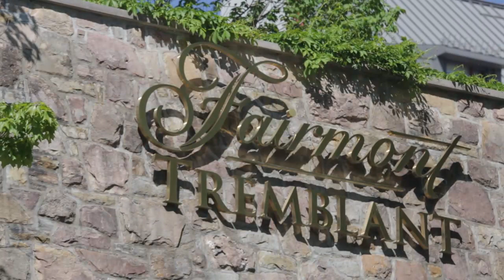Indulge in remarkable cuisine at Fairmont Tremblant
Spectacular by nature, Tremblant’s landmark ski-in ski-out hotel provides the best setting for a perfect alpine getaway any time during the year. Perfectly located at the foot of the majestic Tremblant peaks, Fairmont Tremblant resort is the best destination for a balanced combination of relaxation and adventure, creating memories for couples, families and friends to cherish for a lifetime.  Get ready for your ultimate alpine vacation.